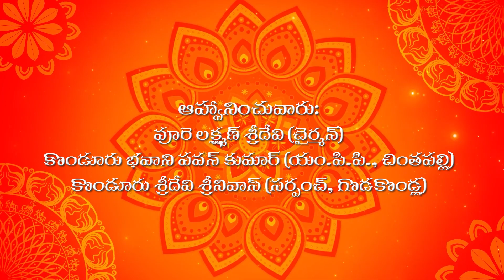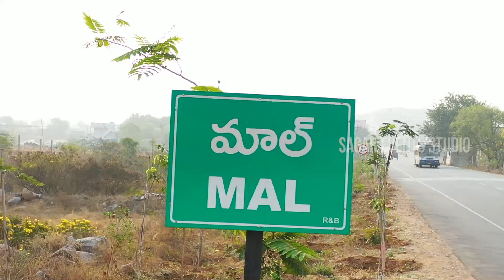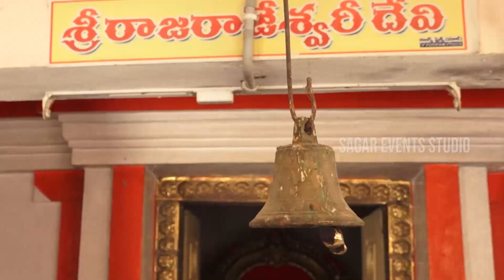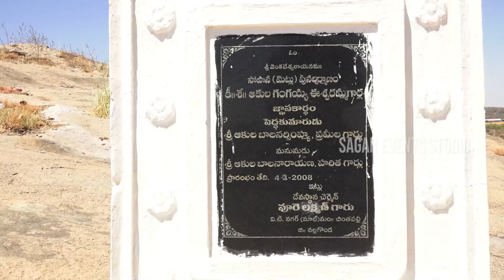Sri Sri Sri Venkateswara Swamy Devasthanam ( Godakondla, Mall, Chinthapally Mdl, Nalgonda Dist).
Video by:
Sagar Events  Studio  SAGAR HIGHWAY  MALL